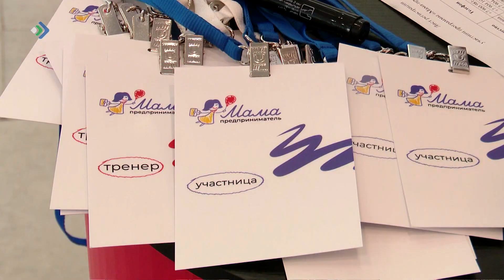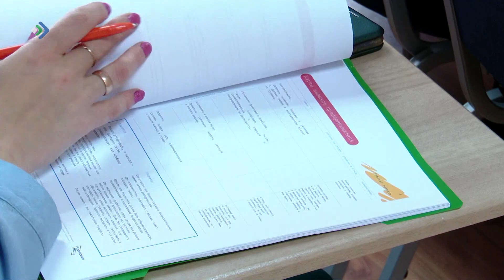30 участниц из Коми погрузились в тренинги-интенсивы по прокачке бизнеса.